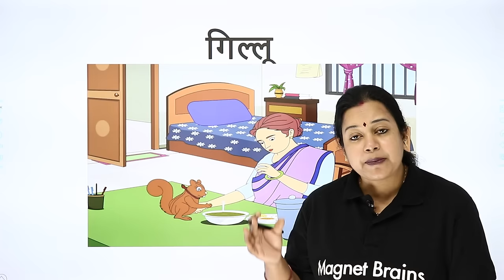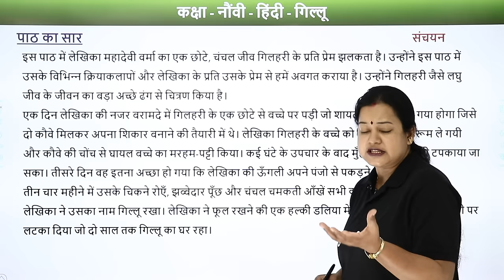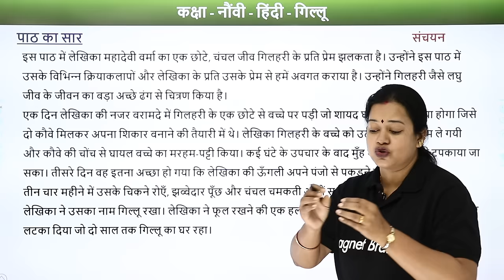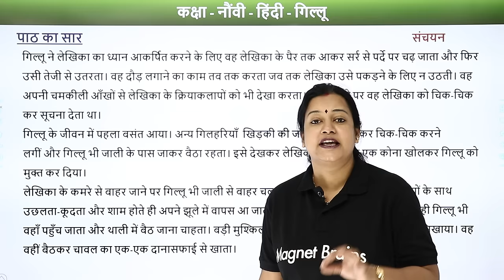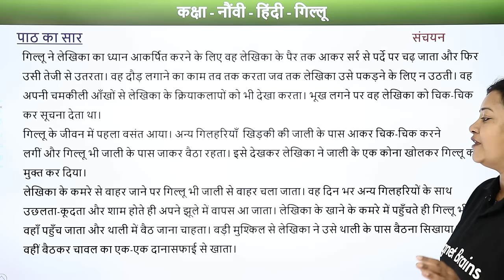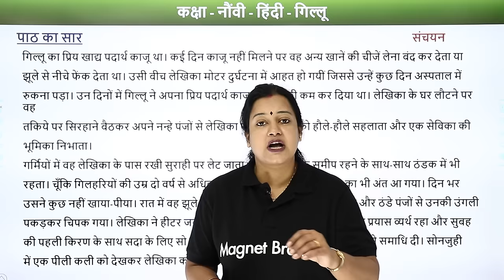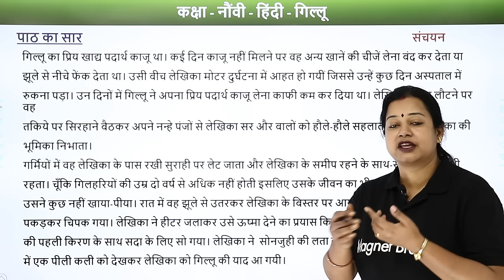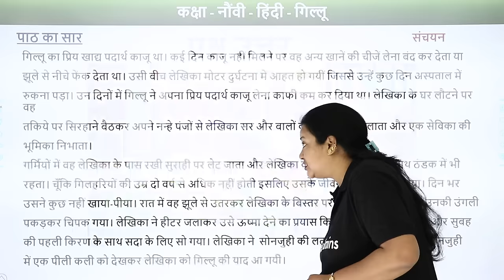Class 9 Hindi Chapter 1 | Gillu - Explanation Sanchayan Course B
✔️ Class: 9th
✔️ Subject: Hindi (Sanchayan Course B)
✔️ Chapter: Gillu   (Chapter 1)
✔️ Topic Name: Gillu - Explanation
✔️ Topics Covered in This Video: Gillu - Explanation Sanchayan Course B